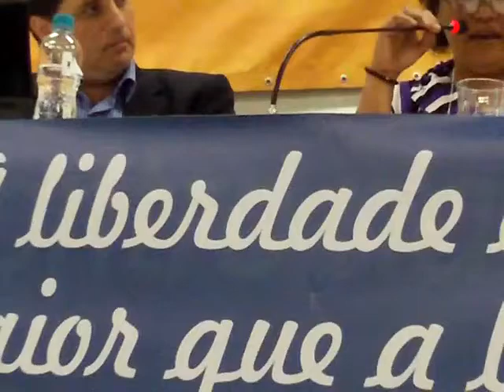BLOGPROG 15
Espaço aberto para perguntas